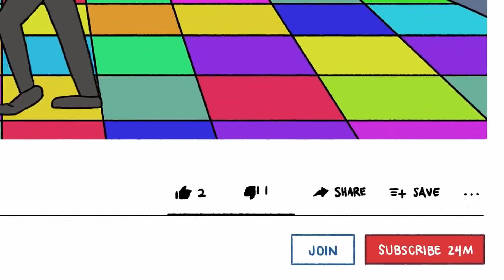Vanoss crew dancing to Aaron Smith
A small idea I had at the back of my mind ever since the Free bird video I made, I finally got to it and I think it is quite what I invisioned.
If my upload of edited stuff seems inconsistent is because it is due to editing taking a good time, mostly due to the laptop being a potato.
That aside